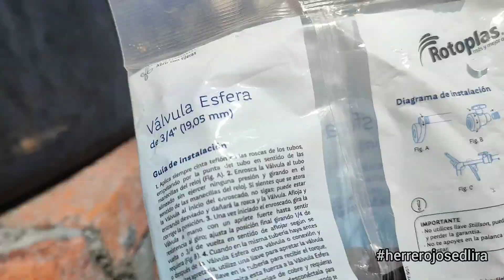cómo cambiar válvula de tinaco sin vaciarlo#agua